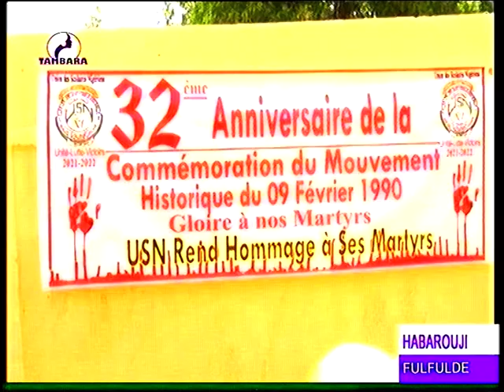JOURNAL EN FULFULDE du 09 Février 2022 sur la télévision TAMBARA, le miroir de la femme Niamey Niger